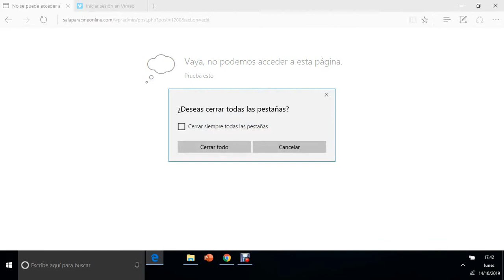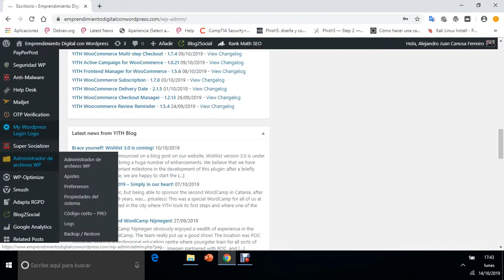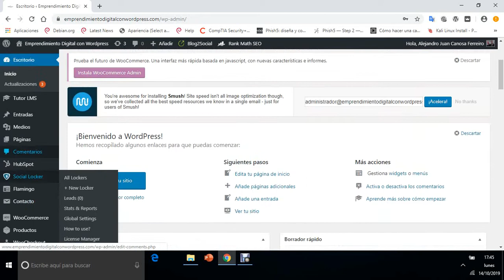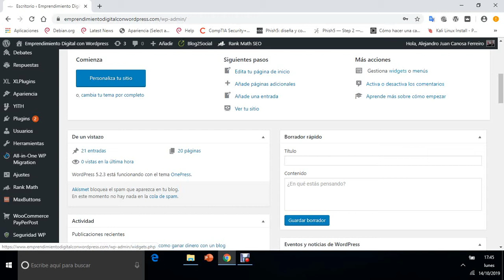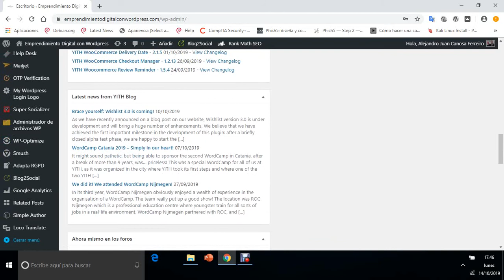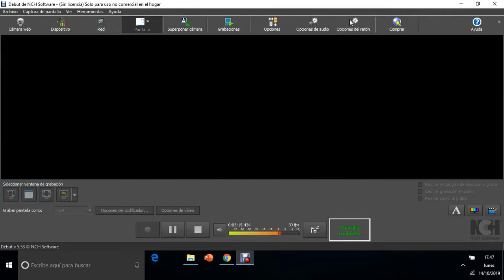Pagina bienvenida wordpress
Cuales son los elementos que aparecen en la pagina de bienvenida de wordpress